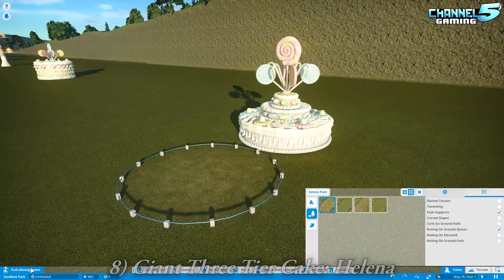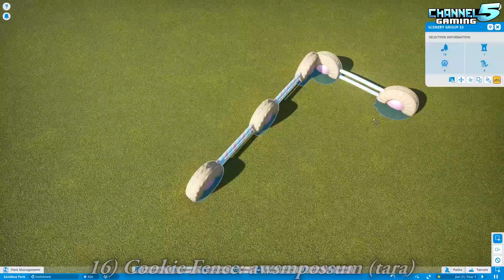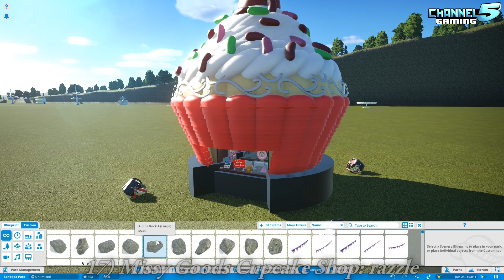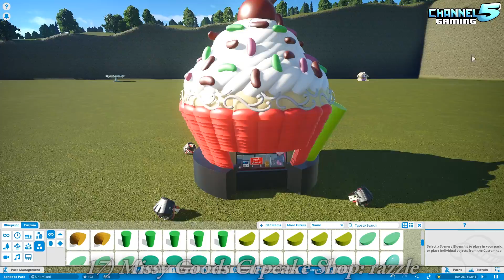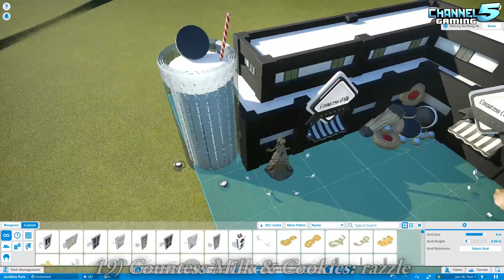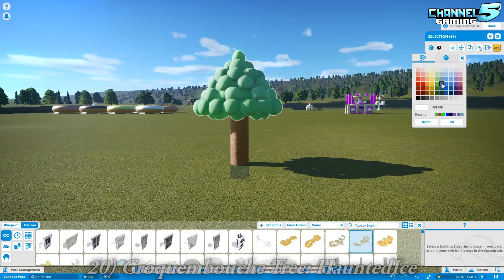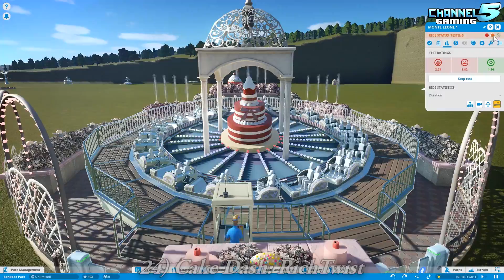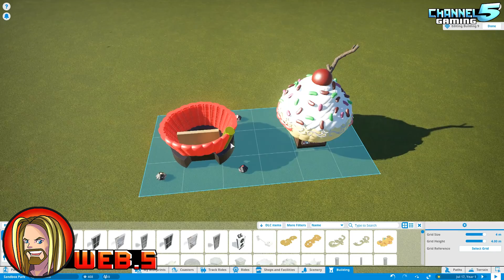Cupcake Kingdom: blueprints 01 | Candy Land 16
24 amazing Cupcake Kingdom blueprint creations from the Channel5 Gaming Planet Coaster Discord community! In this episode I am joined with Chant, Floss, Websearcher & Wikz! At the end each of us pick our favorite creations. The creation we pick are guaranteed to get into our Candy Land Park!